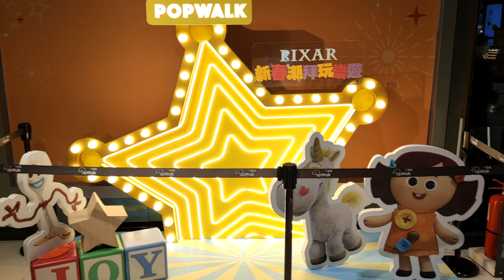「新春潮拜玩樂遊」@Pixar X 天晉匯 (2) - 2021年01月31日